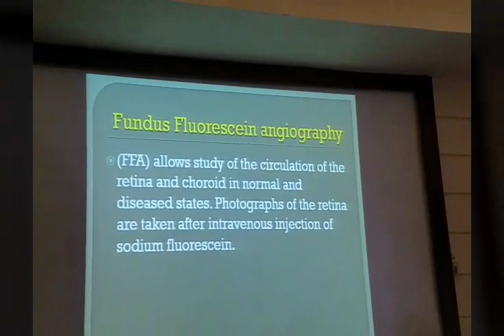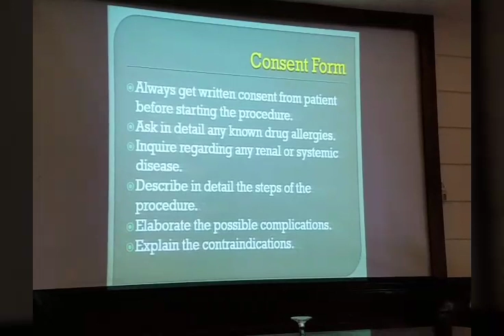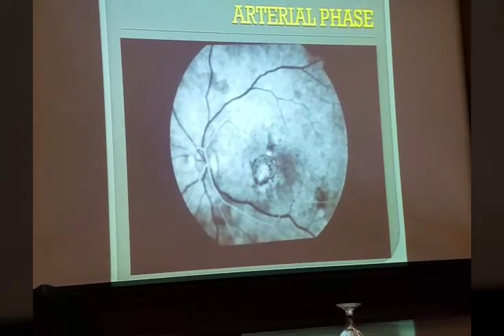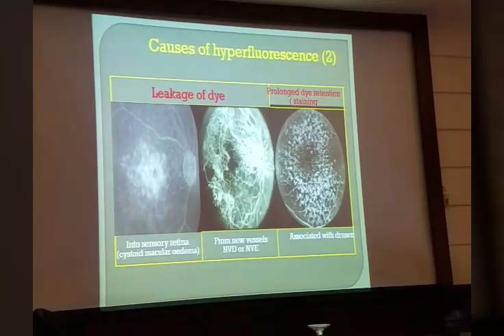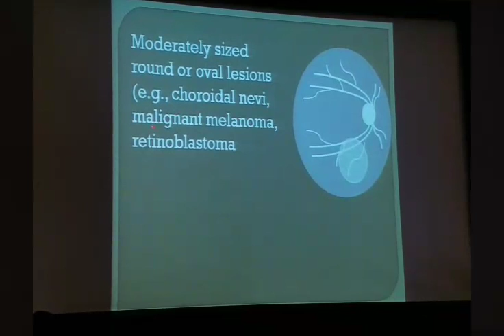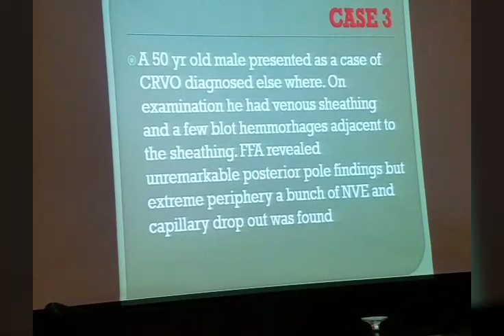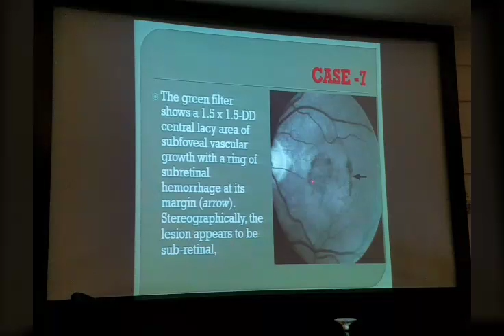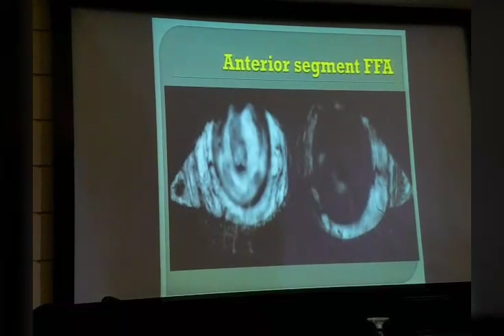Instruction course on FFA for beginners. Dr. Kashif Jahangir AP AIMC Jinnah Hospital Lahore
A detailed lecture on FFA for new comers and beginners where all aspects of FFA, the methods, the side effects and discussion of different cases was done